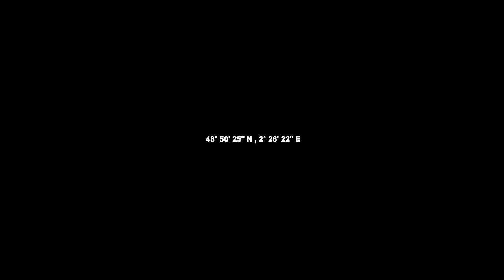Zeu - OPP BLOCK (Prod. TN_490, Litek)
Prod: @tn_490, @itslitek
Mix & master: @epekzeuta

Réalisation: @fullblvck
Graphisme: @nairone